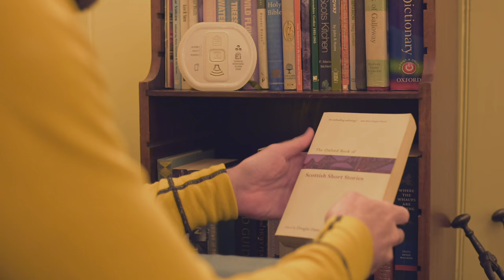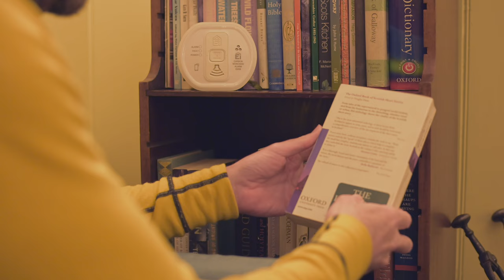The Glenmalloch Lodge | Scotland is Magic | Landmark Trust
A fairytale cottage in a wild and beautiful glen, the Glenmalloch Lodge, a diminutive former schoolroom was the perfect hideaway for me this winter. Enjoy the beautiful landscape and sounds of nature. No talking, no music; just sit down and relax.

Camera Gear:
- Nikon z6
- Nikkor z24mm f1.8s
- Nikkor 50mm f1.8G

⏱ TIMESTAMPS ⏱

00:00 – Getting Up
01:11 – Preparing Breakfast
01:56 – Visiting the Local Forest
04:25 – Having a Snack with the Woodpeckers
04:54 – Time for a Late Lunch
05:05 – Exploring the Surroundings
05:37 – The Nearby River
06:34 – The Magic Fallen Tree
07:25 – The Forest and the Sunset
09:14 – The Full Moon
09:42 – Reading before Bed Time
11:21 – Bed Time